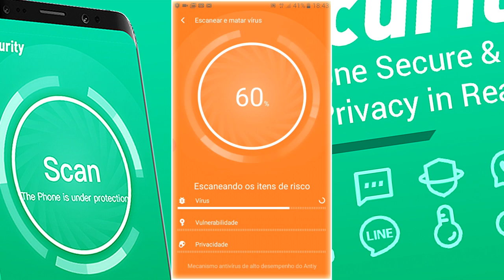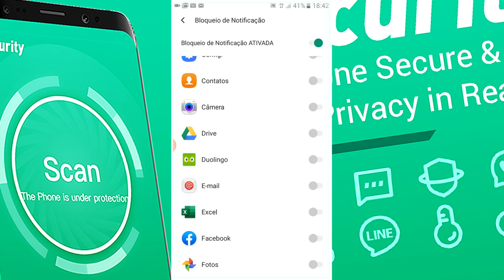OS MELHORES PRO PLAYERS PRODIGIOS DO BRASIL NO CSGO! (Vsm, Meyern, Latto, Hardzao) BEST HIGHLIGHTS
► About Business! 🔥

Créditos das músicas do vídeo:
Ultra | Trap Type Beat/Rap Instrumental